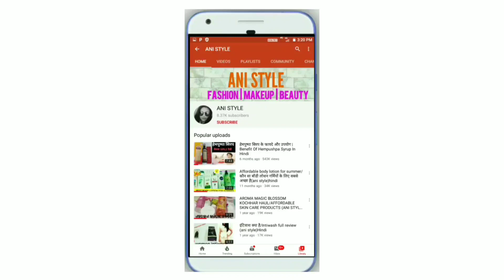बिना ब्लाउज के साड़ी पहनना सीखे | How to wear saree Without Blouse | step by step saree draping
Hi guys aaj k video m maine dikhya h ki aap saree ko bina blouse k kis tarah se different top,jacket I sath pahne sakte ho jo ki bhut he sunder lagti h...aap bhi saree ko bina blouse k different Style se wear kr sakte ho...

Face book

घर पर ही बालो को cut करना सीखे | How To Cut Your Own Hair At Home | Step by step Long Haircut.

How to wear saree without blouse,how to wear saree in different styles, how to drape saree in bra less,without blouse saree Style, how to wear saree with jacket,how to wear saree on crop top,